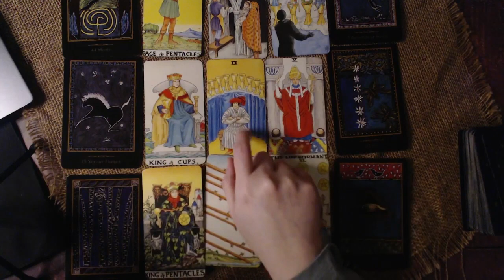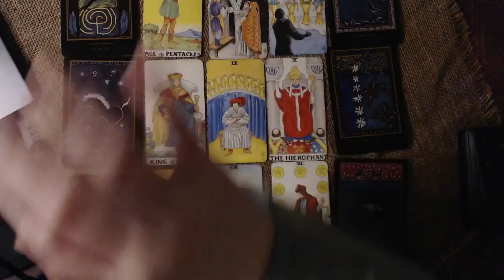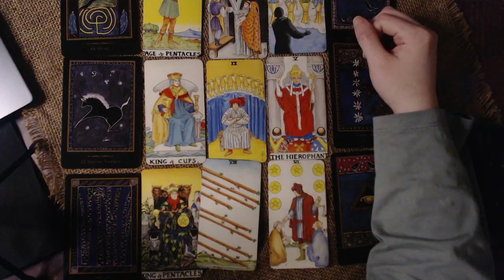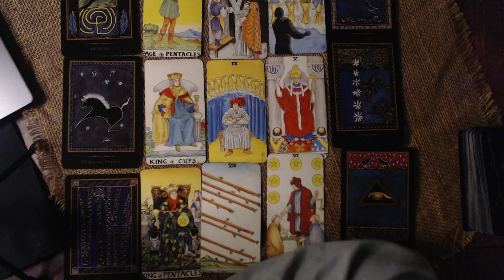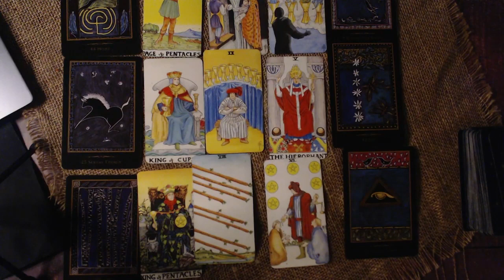I bet I could shock you about this